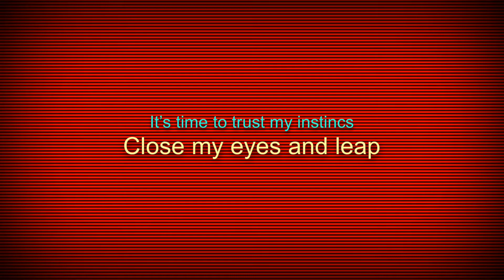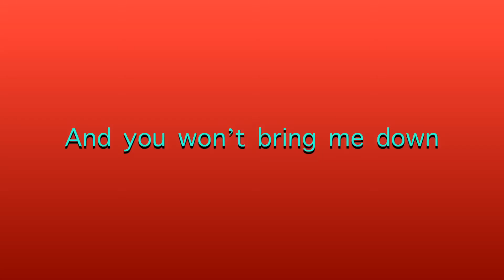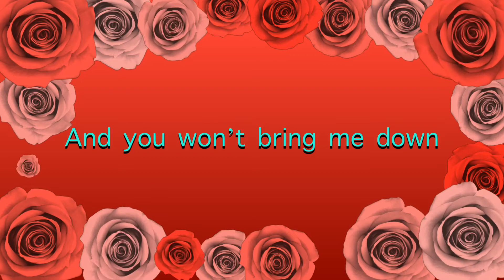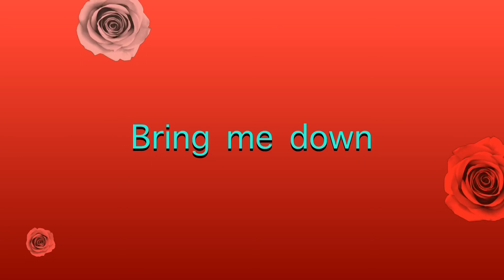Defying gravity- slowed lyrics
This is the glee version
I hope you enjoyed this video XX